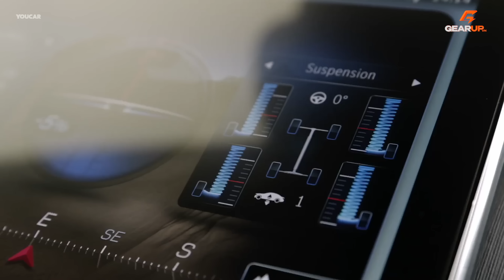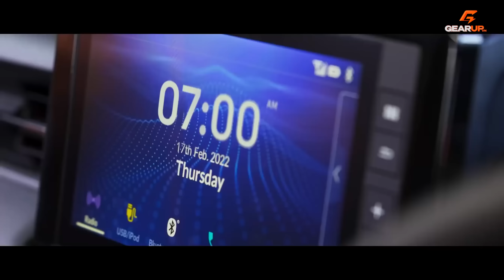Mercedes GLC 2023 ra mắt, 'gia cố' điểm này để 'trả nợ' BMW X3 | GearUp Recap 43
Dài ra thêm 61 mm với trục cơ sở tăng cường thêm 15 mm, vậy là Mercedes GLC 2023 đã giải quyết được bàn thua rõ ràng với đối thủ X3 ở chiều dài tổng thể, và tiếp tục lấn lướt ở phần trục cơ sở.

Ngoài ra, để nhấn mạnh hơn ở tính thể thao, Mercedes GLC 2023 cũng có bề rộng cơ sở mở sau rộng thêm tới 23 mm. Thể tích khoang hành lý cũng nở ra thêm 50 lít.

Về cơ bản, nội thất cũng không có gì đặc biệt so với chiếc C-Class 2022 vừa ra mắt thị trường Việt Nam ít lâu. Anh em có thể xem lại video cực nhanh của chúng tôi về mẫu xe này, thông qua đường link trên màn hình.

MỤC LỤC: Mercedes GLC 2023 ra mắt, 'gia cố' điểm này để 'trả nợ' BMW X3 | GearUp Recap 43

0:00 Tuần có rất nhiều xe ra mắt
0:32 GLC 2023 ra mắt, kích thước qua mặt X3
2:06 Honda HR-V cận ngày ra mắt
3:05 Lexus RX 2023 ra mắt
5:11 BMW X1 2023 ra mắt, không giống X7
6:50 Tesla tiếp tục bị tố "phanh ma"
7:59 Tạm biệt anh em